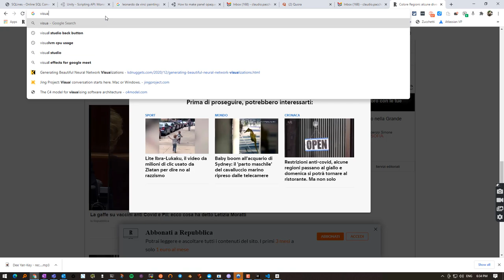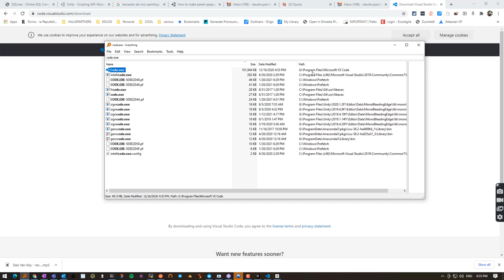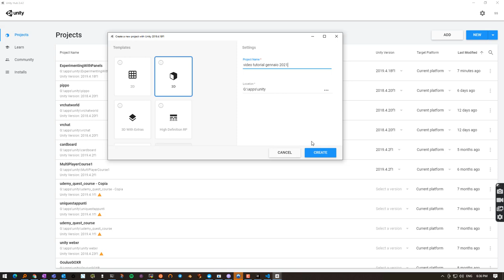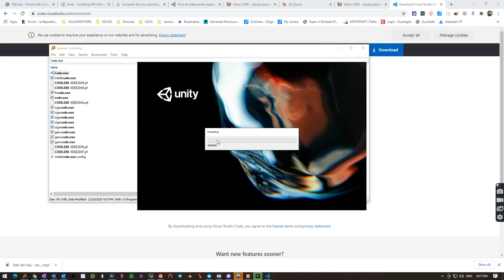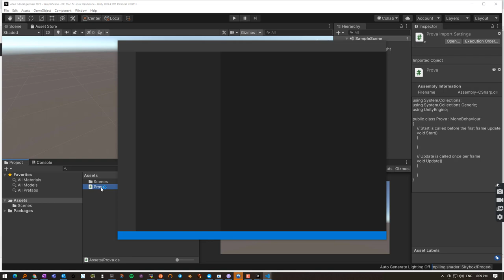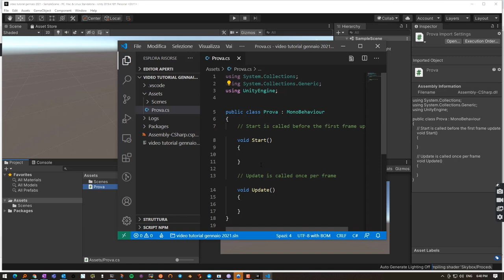Edu3D: Unity GUI Parte 1: Setup con Visual Studio Code